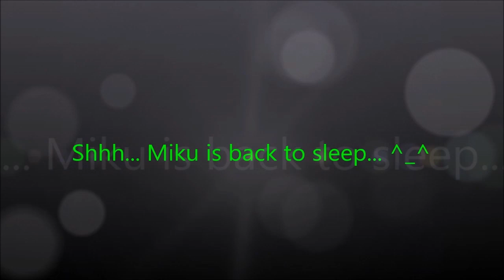Reaction To - (SMG4: What If Mario Had $10,000,000?)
Well, money comes, and goes. Please safe your money in a safe place. You need them to bad times. Also, sorry for coughing sometimes. Still having a sore throat.

Hope you like it, and Believe in Miku. =)